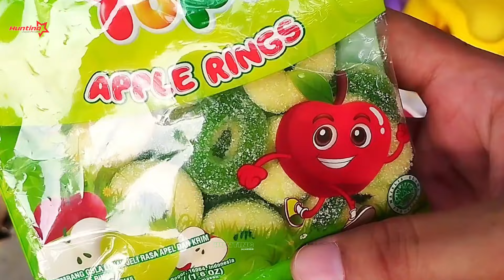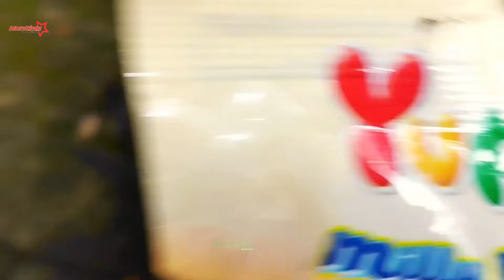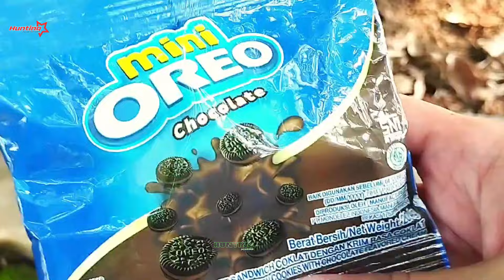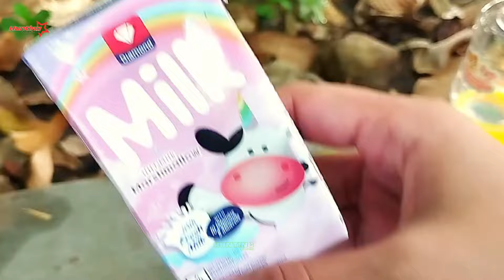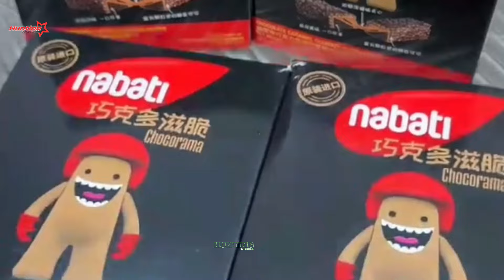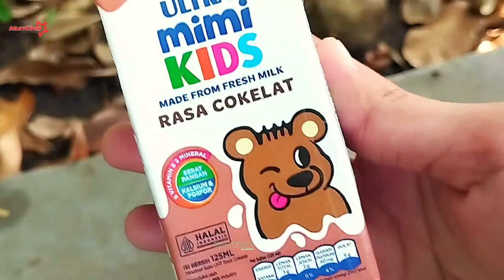Hunting Es Krim Masak Masakan Dokteran Yupi Baby Shark Marsha and The Bear Upin Ipin Bebek Ikan 078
Hunting jajan Es krim Masak Masakan Dokteran Yupi Baby Shark Upin Ipin Bebek Marsha and The Bear

Disclimer : Video ini dibuat untuk hiburan semata, tidak bermaksud promosi atau iklan, tidak menyampaikan informasi yang menyesatkan atau mendorong orang lain untuk melakukan sesuatu apapun.